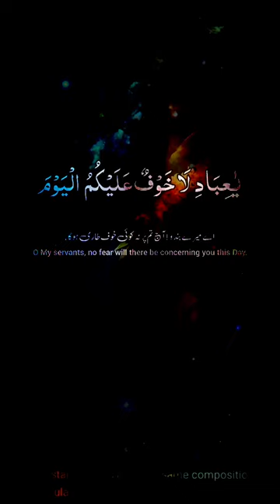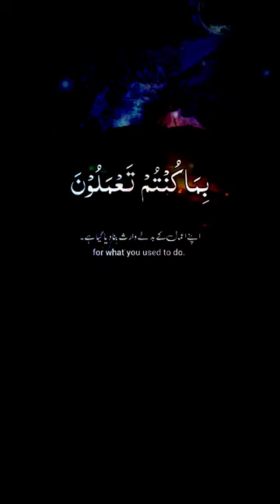Discover the Fascinating World of Quran Reading Like Never Before#quran